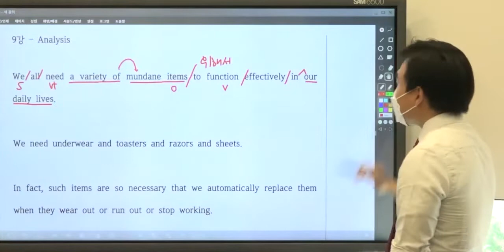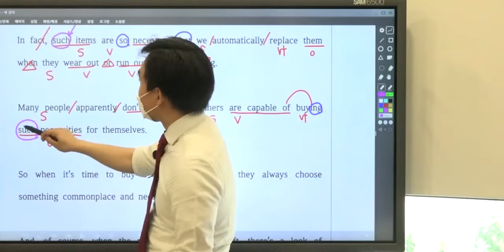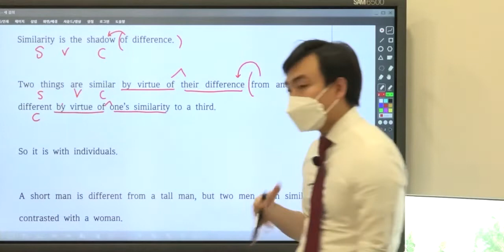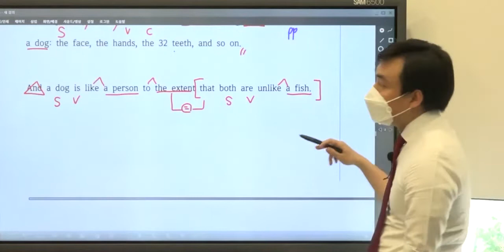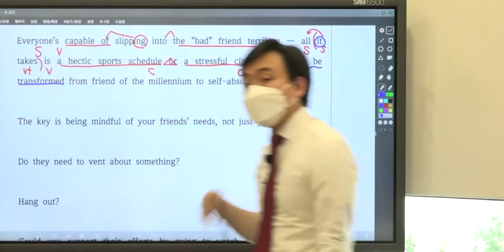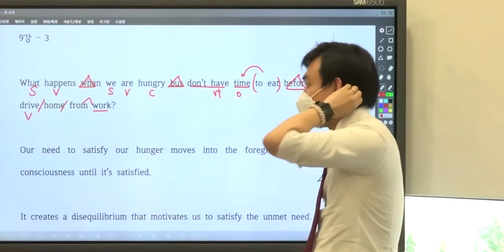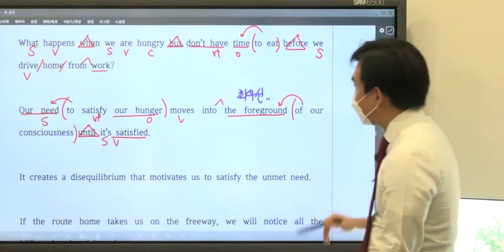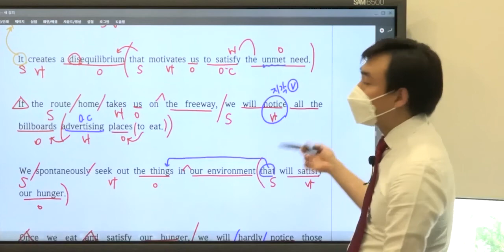올림포스 독해의 기본2 Unit 09